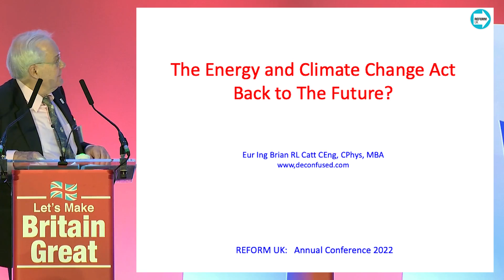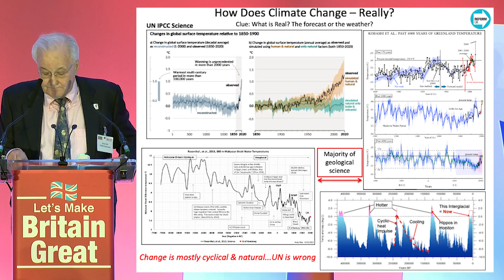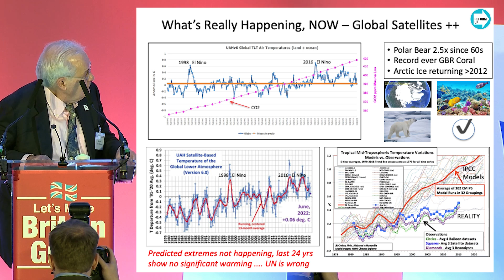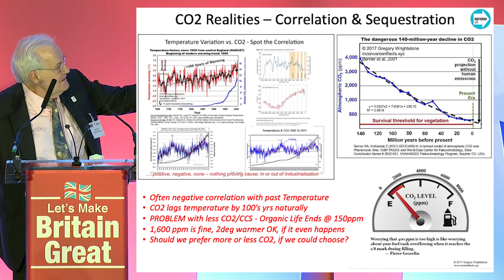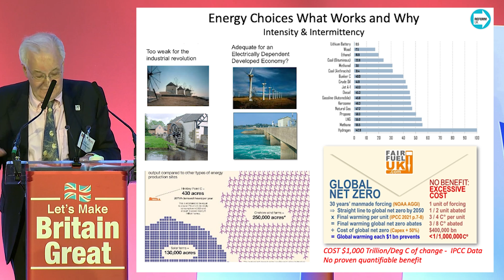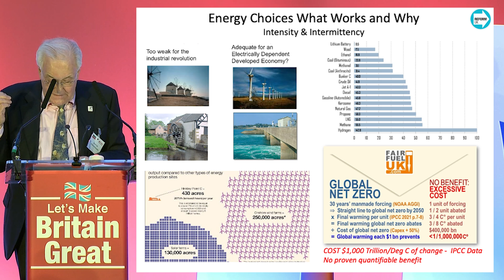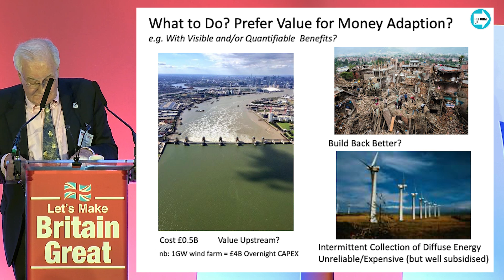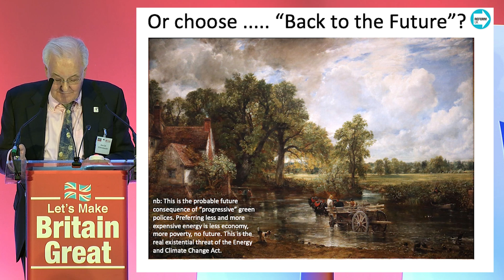Brian Catt | Energy and Climate Change — Back to the Future | Reform UK Conference '22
Physicist and Engineer Brian Catt speaks to conference about climate change, the energy crisis and how government net-zero policies will lead to poverty.